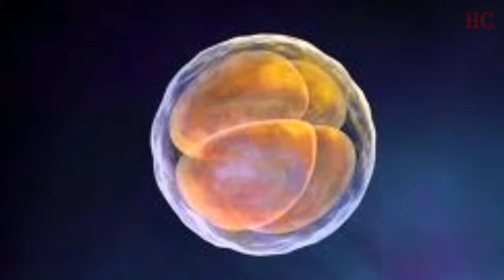Nettie Stevens discovery| Nettie Stevens experiment| Nettie Stevens facts & chromosomes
Nettie Stevens discovery| Nettie Stevens experiment| Nettie Stevens facts| Nettie Stevens chromosomes| Nettie Stevens biography| Nettie Stevens Work. Who is Nettie Stevens. All You Need To Know About Nettie Stevens VIDEO ( experimentos de nettie stevens ) Nettie Stevens Video. Everything about Nettie Stevens in a single video. Answer to what did nettie stevens discover.details of  nettie maria stevens discovery and nettie stevens cause of death. where are nettie stevens family? experimentos de nettie stevens. Nettie Stevens discovered XY sex chromosomes. She didn't get credit because she had two X’s

Stevens was one of the first American women to be recognized for her contribution to science. Her research was done at Bryn Mawr College. Her highest rank attained was the associate in experimental morphology (1905–1912). She discovered that in some species chromosomes are different among the sexes using observations of insect chromosomes. The discovery was the first time that observable differences of chromosomes could be linked to an observable difference in physical attributes (i.e., whether an individual is male or female). This work was done in 1905. The experiments done to determine this used a range of insects. She identified the Y chromosome in the mealworm Tenebrio. She deduced that the chromosomal basis of sex depended on the presence or absence of the Y chromosome. She did not start her research until her thirties and completed her PhD in 1903. She successfully expanded the fields of embryology and cytogenetics.

Stevens failed to gain a full regular university position. However, she achieved a research career at leading marine stations and laboratories. Her record of 38 publications includes several major contributions which further the emergence of ideas of chromosomal heredity. As a result of her research, Stevens provided critical evidence for Mendelian and chromosomal theories of inheritance.

Stevens worked to be able to become a full researcher at Bryn Mawr. However, before she could take the research professorship offered to her, she died May 4, 1912, of breast cancer at Johns Hopkins Hospital.

Following her death, Thomas Hunt Morgan wrote an extensive obituary for the journal Science.] In an earlier letter of recommendation he wrote, "Of the graduate students that I have had during the last twelve years I have had no one that was as capable and independent in research as Miss Stevens."

Stevens was the first to recognize that females have two large sex chromosomes. Wilson did not see this because he performed tests only on the testes because eggs are too fatty for the old staining procedures. Wilson even reissued his original paper and thanked Nettie Stevens for this finding. This finding is what then allowed Wilson to combine his idea of idiochromosomes with her heterosomes. Most biology textbooks credit Morgan for mapping the first gene locations onto chromosomes of fruit flies Drosophila melanogaster, but what is often missed is that it was Stevens who brought the fruit fly into Morgan's lab in the first place
At the turn of the 20th century, biologist Nettie Stevens was driven to solve a scientific mystery that had perplexed humanity for millennia. The mystery was so simple but daunting: Why do boys become boys and girls become girls? In her pioneering work at Bryn Mawr College, Stevens discovered the sex chromosomes that make the difference.

Today would be her 155th birthday. Google is celebrating her accomplishments today — she’s featured in the Google Doodle — and so should we.